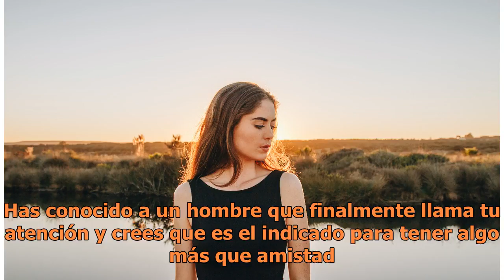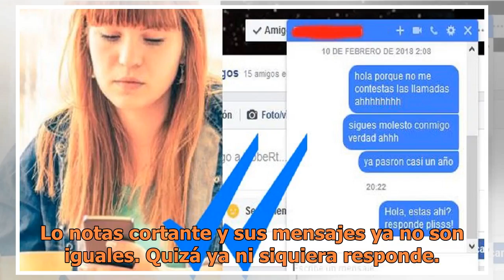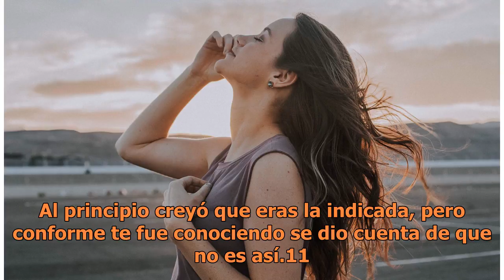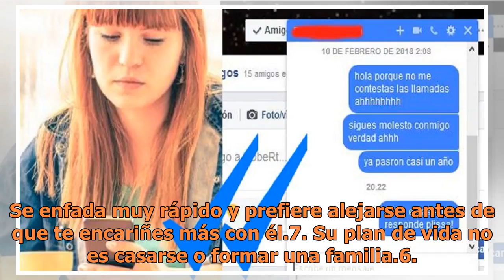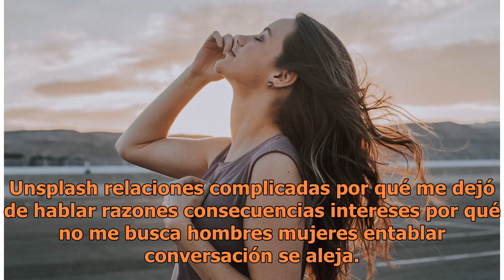15 Razones por las que un hombre te deja de buscar y hablar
15 Razones por las que un hombre te deja de buscar y hablar

Has conocido a un hombre que finalmente llama tu atención y crees que es el indicado para tener algo más que amistad. Desde el primer momento que se conocieron, sentiste que entre ustedes dos había una conexión es...